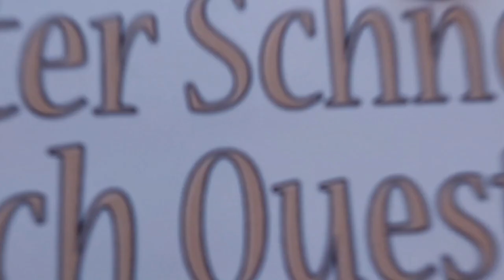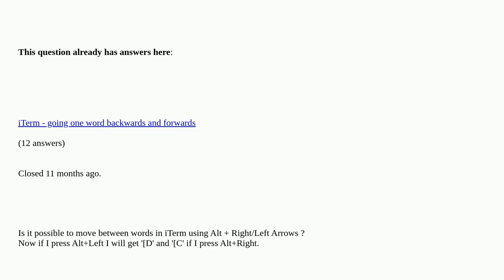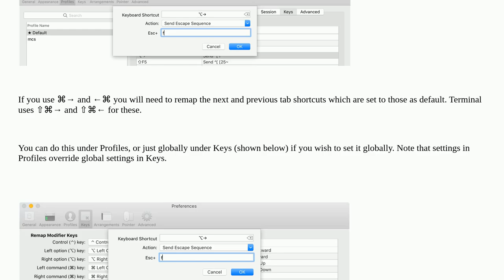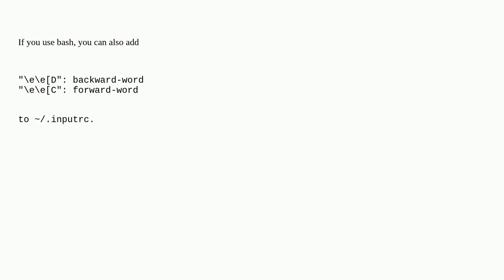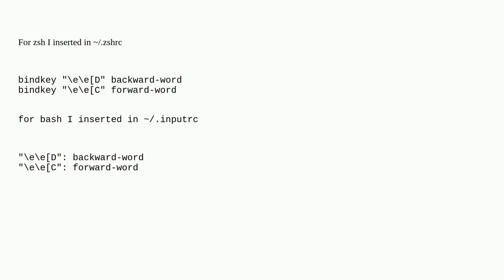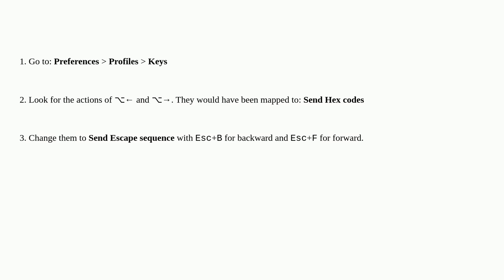Apple: Using Alt/Cmd + Right/Left Arrow in iTerm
Using Alt/Cmd + Right/Left Arrow in iTerm duplicate

A special thanks goes out to the community

  software iterm terminal